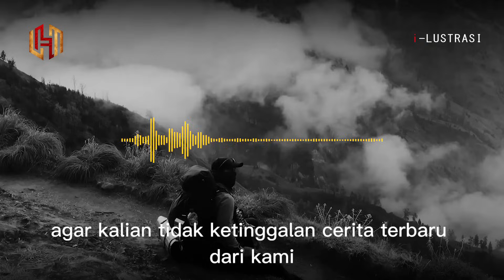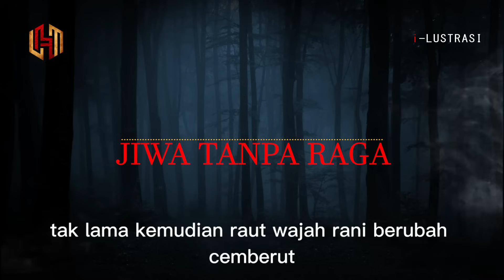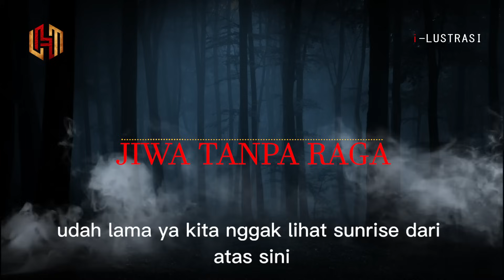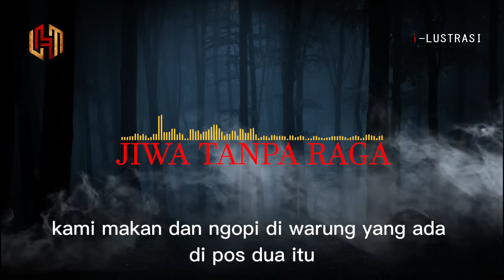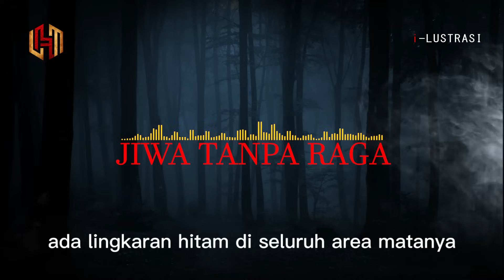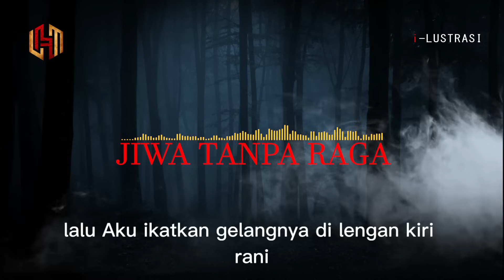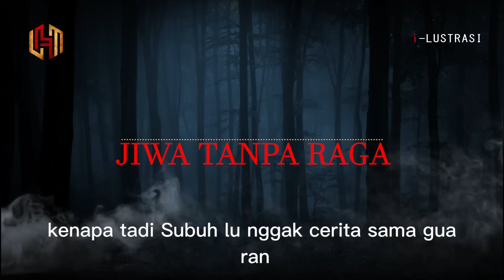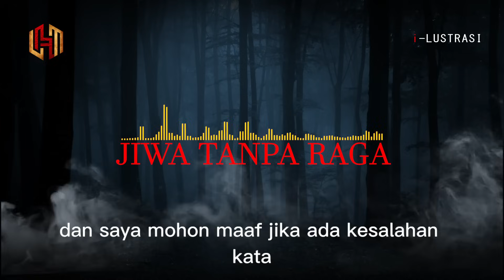HILANGNYA NYAWA SEORANG PENDAKI WANITA YANG SAAT HAID MELAKUKAN PENDAKIAN - Kisam Mistis Pendaki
HILANGNYA NYAWA SEORANG PENDAKI WANITAYANG SAAT HAID MELAKUKAN PENDAKIAN - Kisam Mistis Pendaki

Judul Asli : Jiwa Tanpa Raga
Penulis     :  DADANG LASMANA
👻 Host : Boby
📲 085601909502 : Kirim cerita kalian